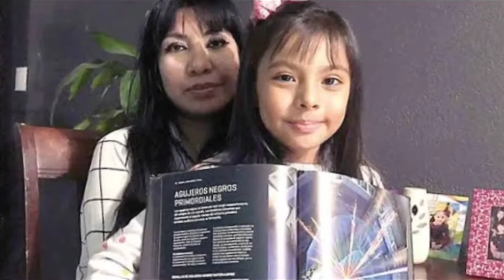10-Year-Old Mexican Girl With Higher IQ Than Albert Einstein Already Studying to be an Astronaut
10-Year-Old Mexican Girl With Higher IQ Than Albert Einstein Already Studying to be Astronaut
Adhara Pérez of Mexico City is already studying two college degrees and hopes to become a NASA scientist and astronaut one day.